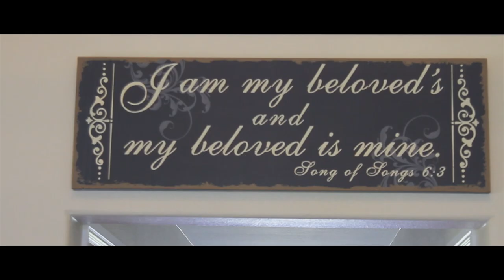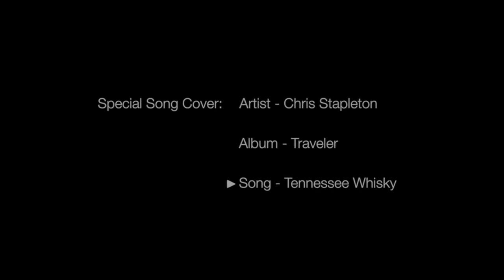The Wonderful Fornof Wedding Official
At the amazing Stonebridge Wedding and Event Venue in Blum, Tx was  one of the most beautiful and blessed weddings I've had the honor to shoot.
The Fornof/Ashton wedding was full of so many unique and special details it was hard to decide which ones to put into the final 6 miniute cut.